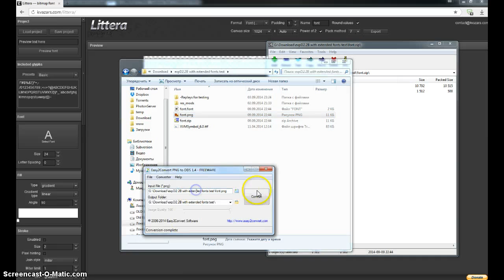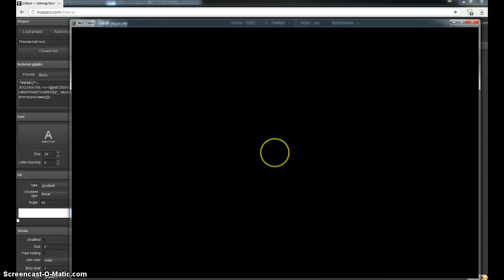WoT custom bitmap font with Littera